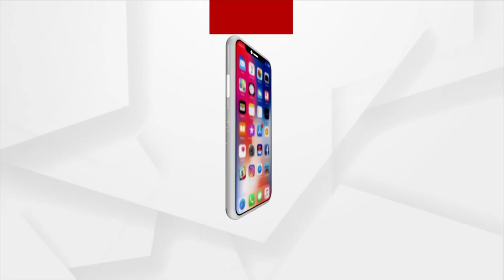TOP HEADLINES 7AM | 15 July 2021 | Argus News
+ ଆଜି ଯୁବବର୍ଗଙ୍କୁ ସମ୍ବୋଧିତ କରିବେ ପ୍ରଧାନମନ୍ତ୍ରୀ
+ ଆଜି ସରିଲା ଲକଡାଉନ ଅବଧି, କାଲିଠୁ କଣ?
+ ଆଜି ଭୁବନେଶ୍ବର AIIMSକୁ ପୂରିଲା ୯ ବର୍ଷ
+ ବିଦ୍ୟୁତ କାଟ ସହ ଦର ବୃଦ୍ଧି ନେଇ ରାଜ୍ୟ ସରକାରଙ୍କୁ ଘେରିଛି ବିଜେପି
+ ଟିକା ଅଭାବ ନେଇ ରାଜ୍ୟ ଦେଉଥିବା ବିବୃତ୍ତିର ଜବାବ ରଖିଲେ କେନ୍ଦ୍ର ସ୍ବାସ୍ଥ୍ୟମନ୍ତ୍ରୀ
+ ଚୀନ ବିଦେଶ ମନ୍ତ୍ରୀଙ୍କ ସହ ଏସ.ଜୟଶଙ୍କ ବୈଠକ
+ କେନ୍ଦ୍ର ସରକାରୀ କର୍ମଚାରୀଙ୍କୁ କେନ୍ଦ୍ର ସରକାରଙ୍କ ବଡ଼ ଉପହାର
+ ଆଜି ମହାପ୍ରଭୁଙ୍କର ବନକଲାଗି ନୀତି